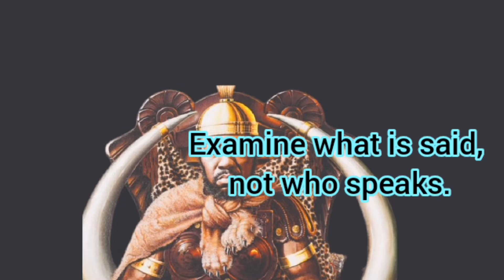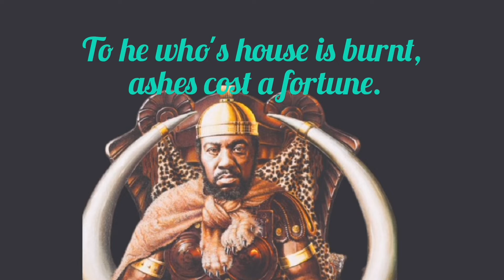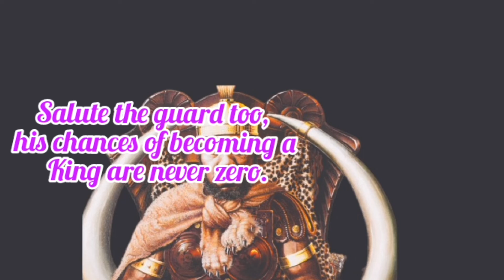Ancient Wisdom from African Kings. wisest African Kings once said....